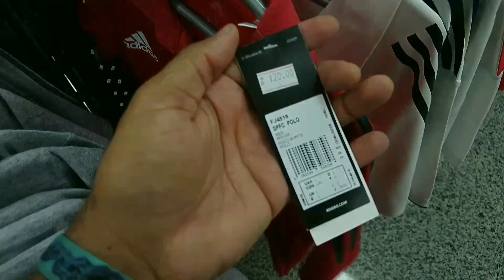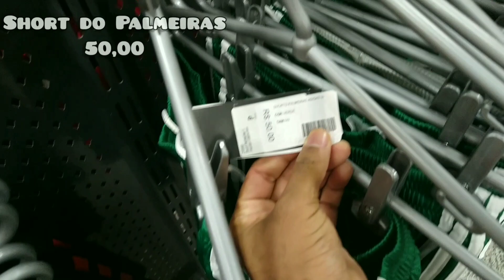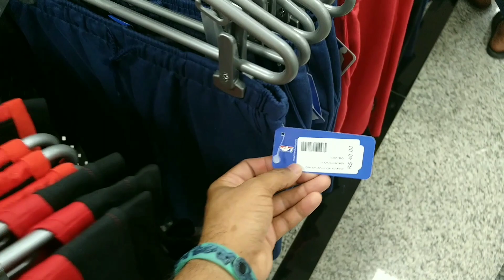Sport Brás Outlet - CAMISAS DE TIMES ORIGINAIS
Endereço da loja :
R. Maria Marcolina, 565 - Brás, São Paulo - SP, 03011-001

Meu Instagram : @guidografia